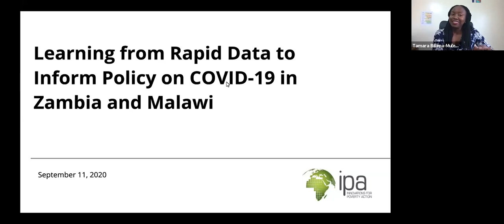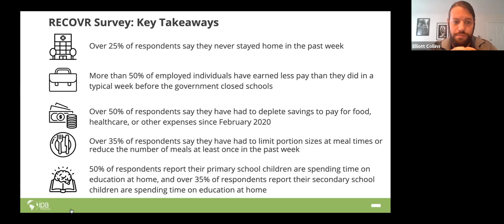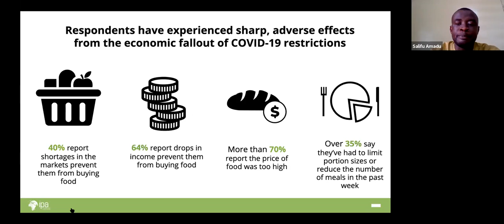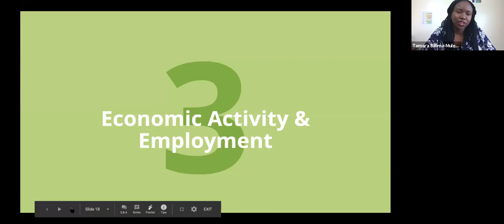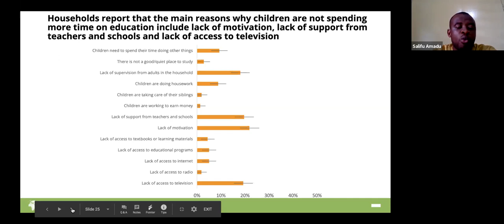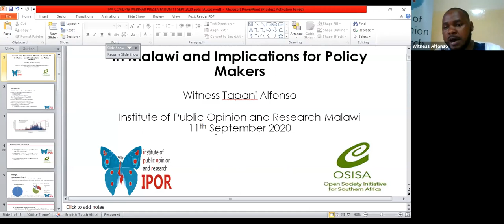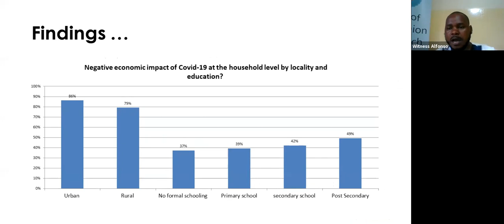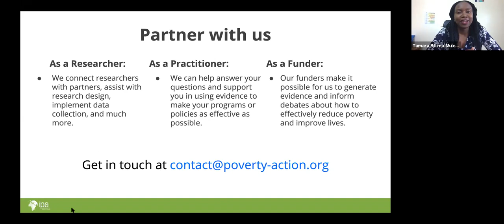RECOVR Webinar: Learning from Rapid Data to Inform Policy on COVID-19 in Zambia and Malawi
On September 11, 2020, IPA hosted a webinar to share findings from the first round of the RECOVR survey in Zambia—a panel survey designed to inform decision-makers about the communities that are hardest hit by the economic toll of the pandemic—and a similar survey in Malawi. The webinar also covered how Zambian policymakers are using the results to continually adapt their responses to changing demands and to plan for long-term strategies across education, small scale enterprise, and social protection.

Elliott Collins (IPA) presented on the RECOVR survey and IPA’s approach to equipping government partners with critical data for timely decision-making. Salifu Amadu (IPA) discussed the survey’s findings on health, social protection, employment and economic activity, and education. Dr. Andrew Silumesii (Zambia Ministry of Health) and Besnart Simunchembu Kangalu (Zambia Ministry of General Education) provided commentary and policy perspectives from government partners, including recent measures since the survey was implemented. Witness Alfonso (Institute of Public Opinion and Research, Malawi) provided comparative perspectives on the effects of COVID-19 in Malawi and implications for policymakers. Tamara Billima-Mulenga (IPA) introduced the webinar and moderated the discussion and Q&A throughout the presentations.